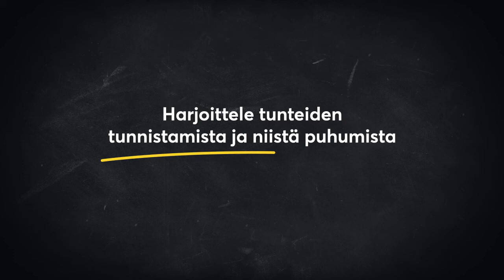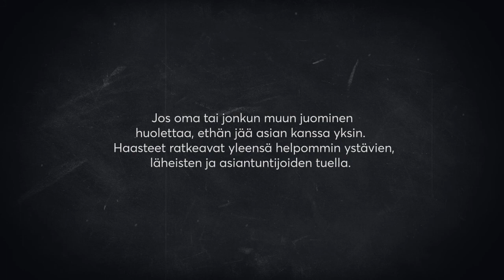Taidot, jotka tukevat juomisen vähentämisessä